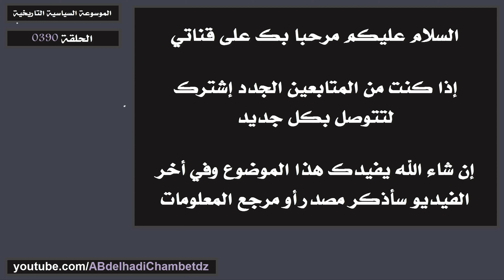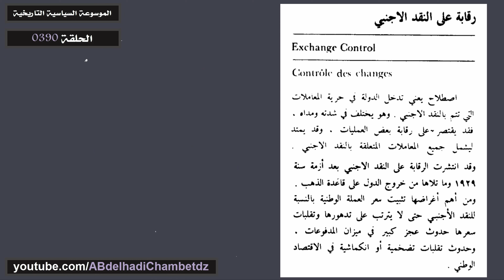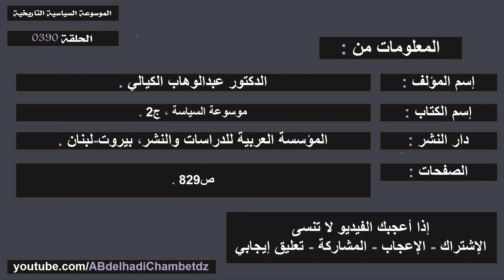ما المقصود بالرقابة على النقد الأجنبي؟ | Exchange Control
الحلقة ثلاثمائة وتسعون من سلسلة الموسوعة السياسية التاريخية بعنوان ما المقصود بالرقابة على النقد الأجنبي؟ | Exchange Control.